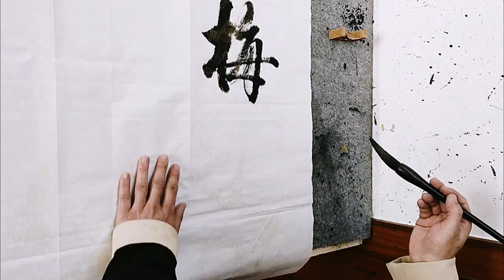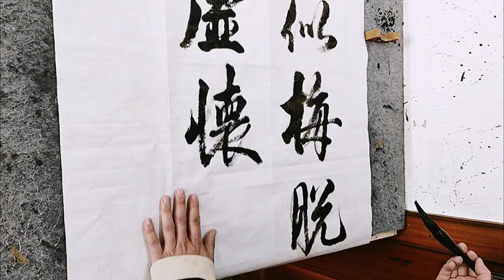這才是真正的書法藝術，筆蘸濃墨一氣呵成，看著就使人心情舒暢